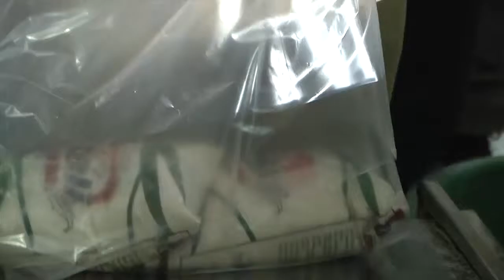TLN - INCREMENTAN PRODUCCIÓN DE HARINA DE MAÍZ A 900 TONELADAS MES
LA GOBERNACIÓN DEL ESTADO PORTUGUESA MEDIANTE UNA ALIANZA CON EL SECTOR PRIVADO, INCREMENTÓ LA PRODUCCIÓN DE UNA PLAN PRODUCTORA DE HARINA DE MAÍZ ALCANZADO RENDIMIENTOS DE 30 TONELADAS DÍAS, PARA ABASTECER LA DEMANDA ALIMENTARIA EN LA REGIÓN. 05/06/19